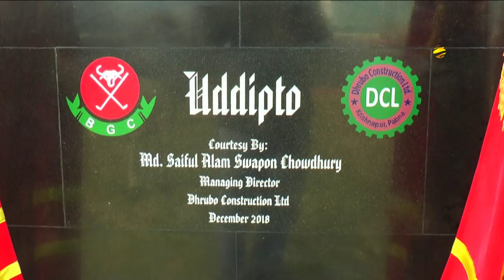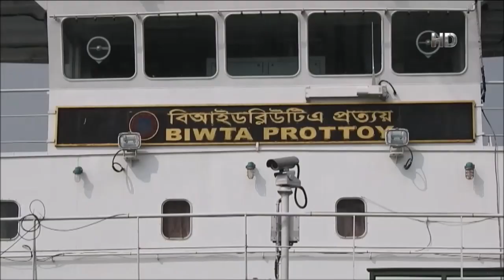পাখিদের কলকাকলীতে মুখর মৌলভীবাজারের হাকালুকি হাওড় ও বাইক্কা বিল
প্রতি বছরের মতো এবারো শীতের পাখিদের কলকাকলীতে মুখর হয়ে উঠেছে মৌলভীবাজারের হাকালুকি হাওড় ও বাইক্কা বিল। কিন্তু শিকারীদের দৌরাত্ম আর হাওর বিলের ওপর মানুষের নানামুখি চাপ বাড়ায় এবার পাখির সংখ্যা কম বলে ধারনা করছেন দর্শনার্থীরা। সচেতন নাগরিকরা বলছেন, সরকারের নজরদারী বাড়ানো গেলে এবং মানুষ সচেতন হলে রক্ষা করা যাবে পাখির এই অভয়ারণ্য। মৌলভীবাজার প্রতিনিধি আলী হোসেন রাজনের রিপোর্ট জানাচ্ছেন নওরিন জাহান নিম্মী।